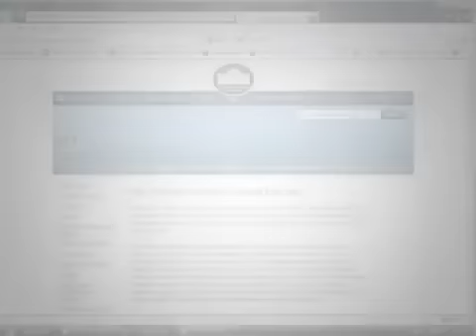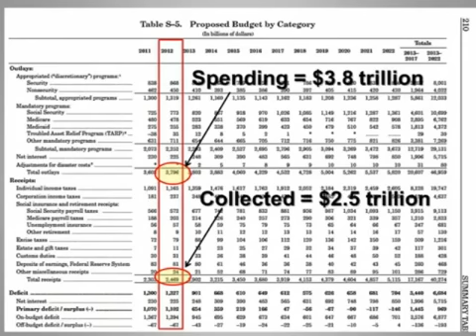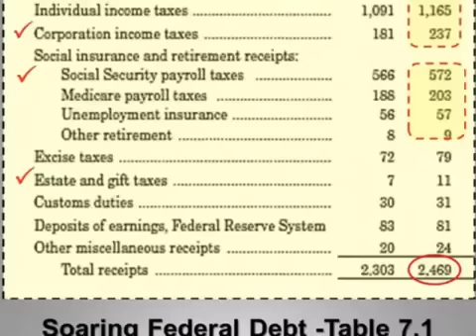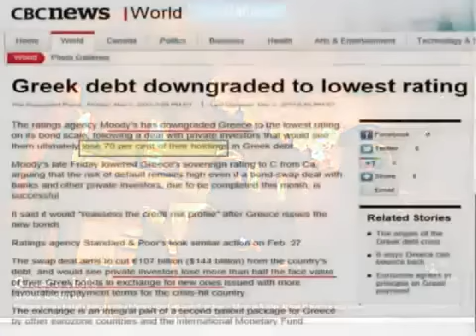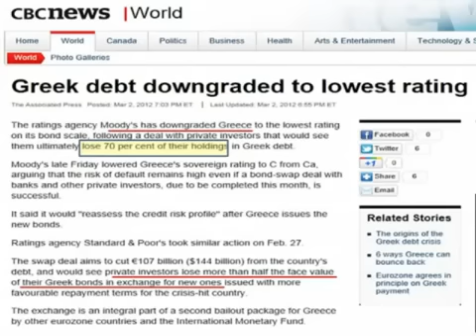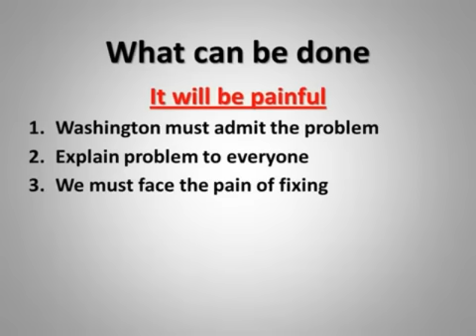United States Budget Dilemma